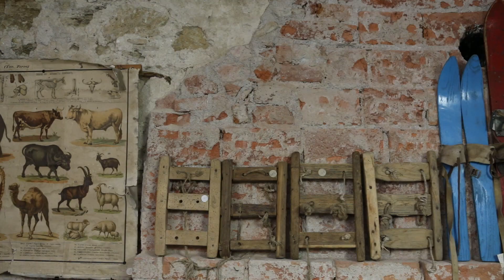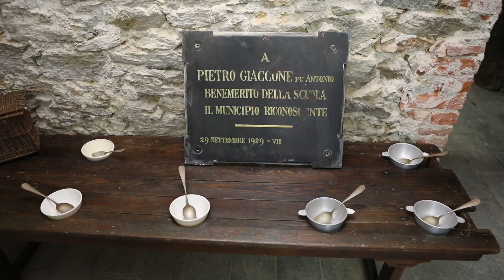Gli spazi ricostruiti FR